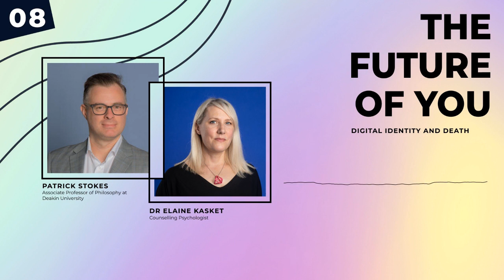Digital Identity & Death with Dr Patrick Stokes and Dr Elaine Kasket #8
Millions of profiles of the dead haunt the internet. What do we do with all these digital souls? Can we simply delete them? Or do they have a right to persist? What does it mean for the self now that digital technologies are transforming the notion of legacy, and in the future, how you will persist beyond your own death?

Today, I speak with Patrick Stokes, Associate Professor of Philosophy at Deakin University in Melbourne, Australia. His work sits at the intersections of the continental and analytic traditions with research interests that include personal identity, narrative selfhood, and philosophy of religion. I'm also joined by Elaine Kasket, counselling psychologist, a speaker and author with a BA Honours in Journalism and Psychology.

This episode of The Future of You covers:

Whether we can and should attempt to manage our online legacies after death.
How deep fake and AI generated material using the deceased will impact our understanding of history.
The death of nostalgia and technology’s enthusiasm for the music of the past.
Will the truth be replaced with the telically possible?
Who controls our digital afterlife?
The therapeutic possibilities of digitally reanimating the dead.
The Future of You: Can Your Identity Survive 21st Century Technology?:

Patrick's book: Digital Souls: A Philosophy of Online Death